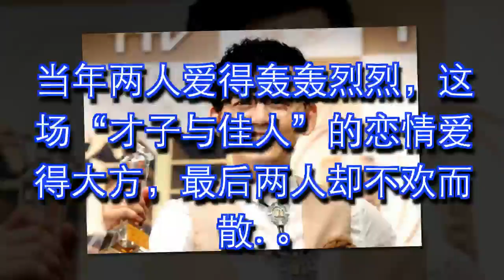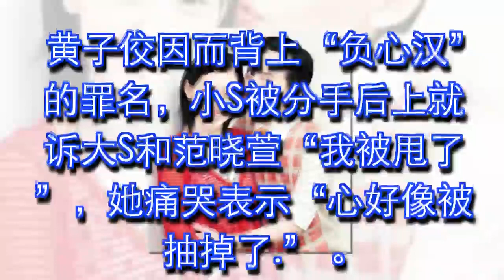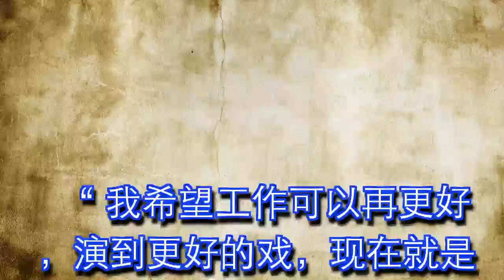黄子佼当年惊爆“劈腿曾宝仪”狠甩小S，如今45岁的他向小19岁女友求婚，没想到结果让人无法接受！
黄子佼是台湾的知名主持人，不管是节目、大大小小都活动都可见他的身影，

他幽默搞笑却又带着知性的主持风格，让他深受观众喜爱。

然而45岁的他至今却未娶，他最知名的一段恋爱就是与主持天后小S四年的恋爱，

当年两人爱得轰轰烈烈，这场“才子与佳人”的恋情爱得大方，最后两人却不欢而散.

当年黄子佼与小S提分手，小S与外界都把矛头指向“他劈腿女艺人曾宝仪 ”，

黄子佼因而背上“负心汉”的罪名，小S被分手后上就诉大S和范晓萱“我被甩了”，她痛哭表示“心好像被抽掉了. ”

多年来，黄子佼一直被冠着“ 劈腿负心汉 ”的罪名，形像一度跌落谷底

后来他解释两人分手原因为他受不了“小S太爱泡夜店”、太自我等，两人交往到后来形同陌路、才走向分手。

事隔多年，小S和黄子佼在节目上上演“世纪大破冰”，

两人在节目上飙泪大和解，让观众看了既感动又感慨。